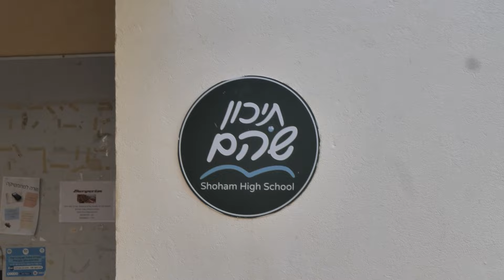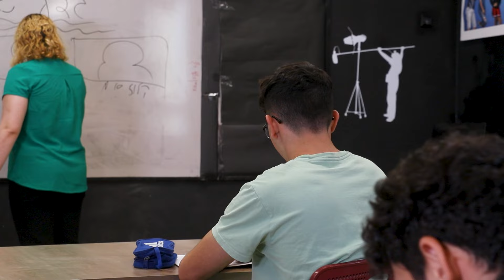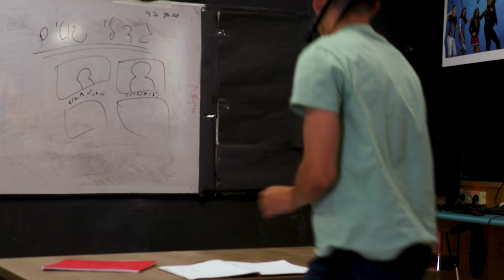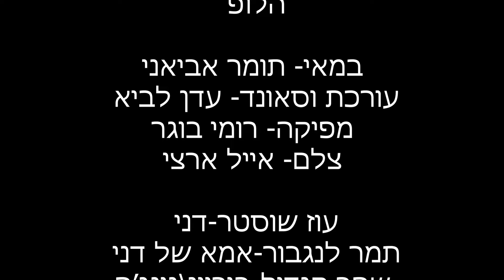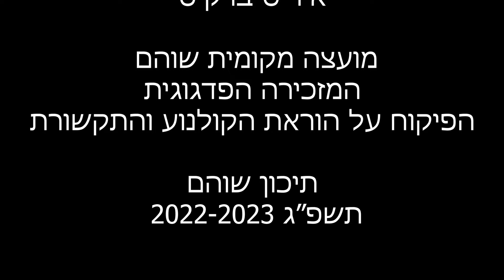הלופ - סרט גמר יא' 2022-2023